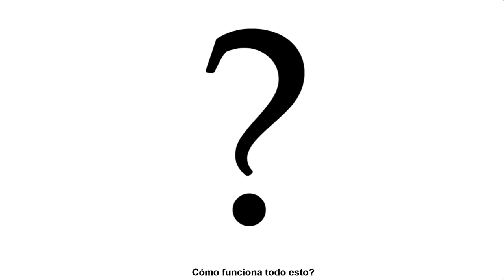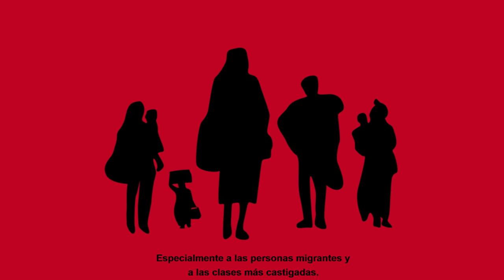LaDeudaOLaVida - CAST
¿Las deudas hay que pagarlas?
¿Qué es la deuda?